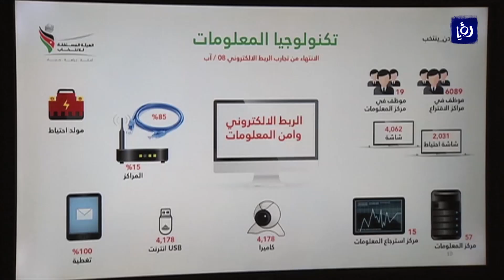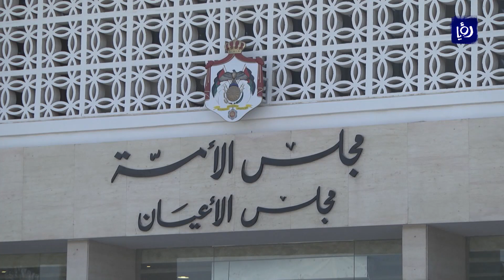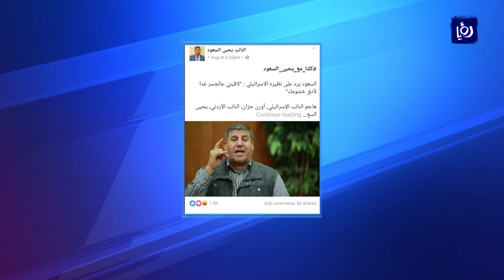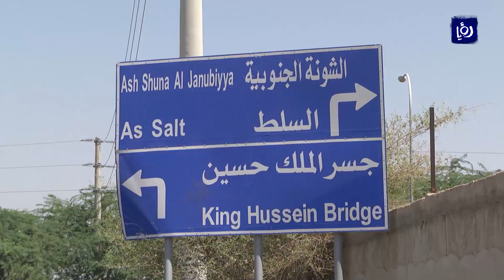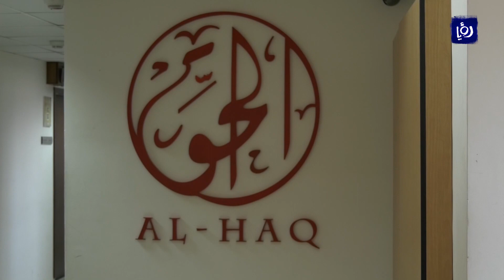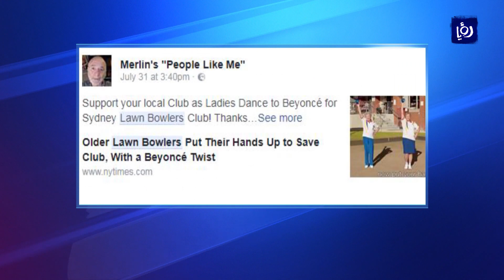نشرة أخبار رؤيا بتاريخ 2-8-2017 | Roya News Broadcast